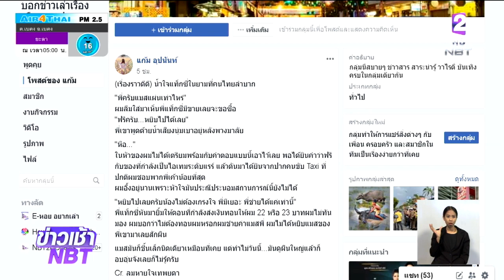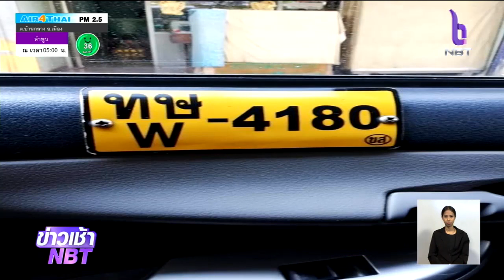ทลายแหล่งรีไซเคิล "หน้ากากอนามัย" ใช้แล้วที่สระบุรี ผงะพบหลายหมื่นชิ้น